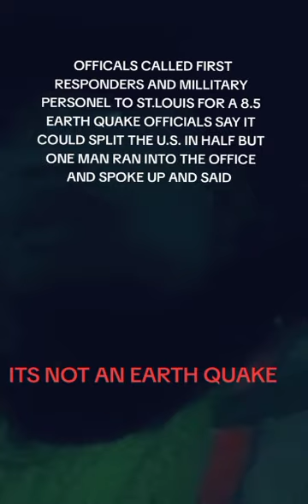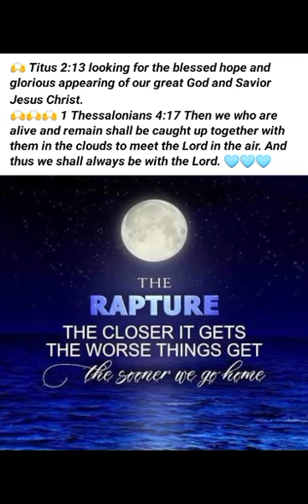earthquakes faultline chicago